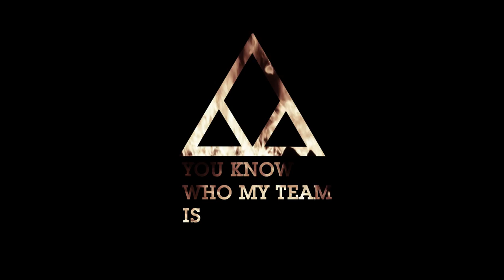AlliaNCe - YOU KNOW WHO MY TEAM IS ( ReEdited )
Written/Directed By  Artur Hayrapetyan
Beat By RED 2 MUSIC
Cameraman - Armen Hacopian Tamrazian
Edited By Spo Ghazaryan
Additional Camera/assistant director - Lyosh Safrazyan